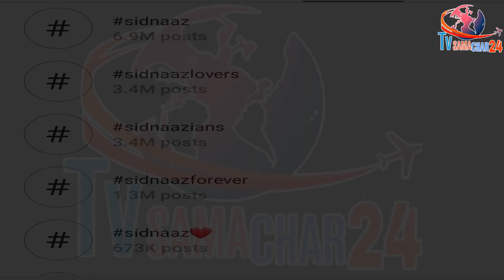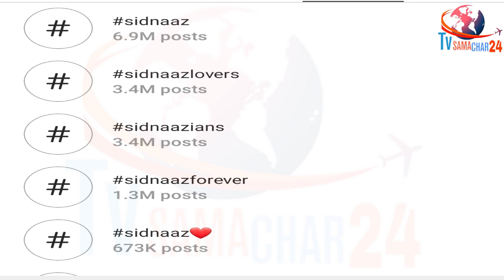Sidnaaz पर आ गई नए Project से पहले खुशखबरी | Good News For Sidharth Shukla & Shehnaaz Gill